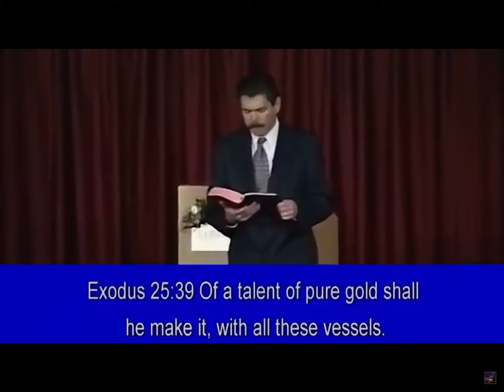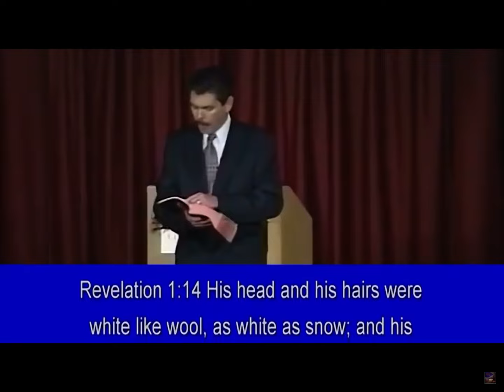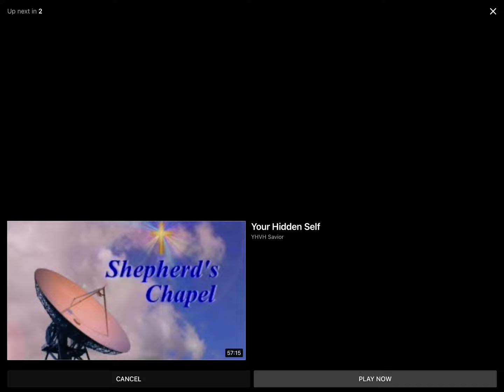Sons Of Oil - Pastor Dennis Murray